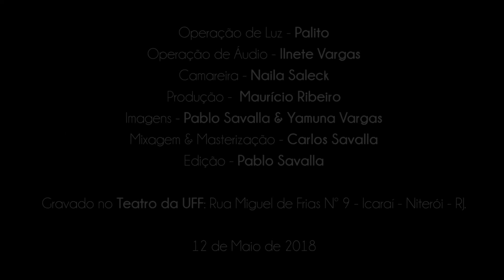Bia Bedran - Fazer Um Bem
CANÇÕES, HISTÓRIAS E BRINCADEIRAS MUSICAIS DE BIA BEDRAN
com Bia Bedran e Banda Cabeça de Vento.

Músicas, Roteiro e Concepção: Bia Bedran
Direção Cênica: Djalma Amaral.
Músicos: Paulão Menezes (Percussão), Tadeu Santiago (Acordeon e Teclados) e Guilherme Bedran (Violino e Bandolim).
Figurino:  Espetacular Produções e Artes - Ney Madeira & Dani Vidal
Fotos: Paulo Rodrigues
Iluminação e Cenário:  Djalma Amaral
Divulgação: Mauricio Ribeiro e Namir Rosa Lagos
Operação de Luz - Palito
Operação de Áudio - Ilnete Vargas
Camareira - Naila Saleck
Imagens - Pablo Savalla & Yamuna Vargas
Edição - Pablo Savalla
Mixagem & Masterização - Carlos Savalla
Produção -  Maurício Ribeiro

Gravado no Teatro da UFF: Rua Miguel de Frias Nº 9 - Icaraí - Niterói - RJ.

12 de Maio de 2018

AGRADECIMENTOS:  CENTRO DE ARTES UFF
                                       Superintendente: Leonardo Guelman
                                       Diretor:  Robson Leitão
                                       Coordenação de Artes: João Franco
                                       Equipe de Áudio do Teatro da UFF: Álvaro Neiva,
                                                          Gelson Cardoso e Ilnete Vargas

ESTE ESPETÁCULO É DEDICADO A
Arthur Ribeiro Martins, Bento Milhomem do Amaral e Joana Carvalho